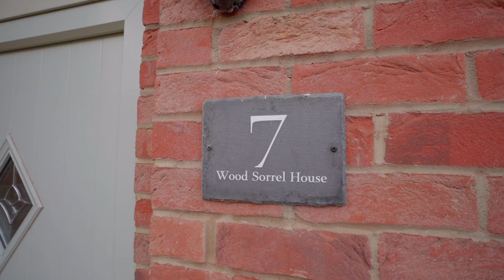Wilkins Estate Agents | 7 Wood Sorrel House | Shutoke | Property Videography Birmingham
We created this video for Wilkins Estate Agents, 7 Wood Sorrel House is tucked away in a beautiful countryside location in Shustoke. This is a stunning modern home with a huge open plan ground floor.

We supplied professional property photography and videography. This property can be viewed on the Wilkins Estate Agents website.

If you're an agent locating in Birmingham, West Midlands and are looking to elevate your property marketing with creative property videography and professional property photography, we would love to work with you!